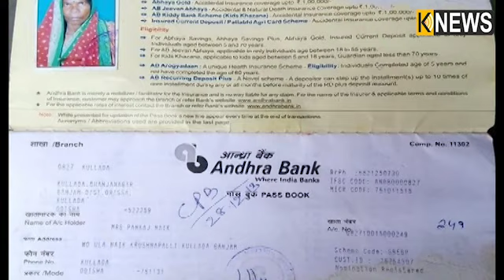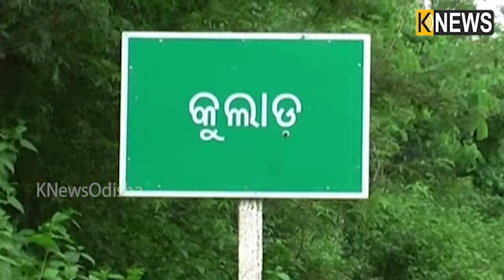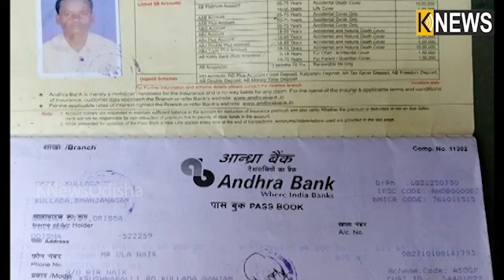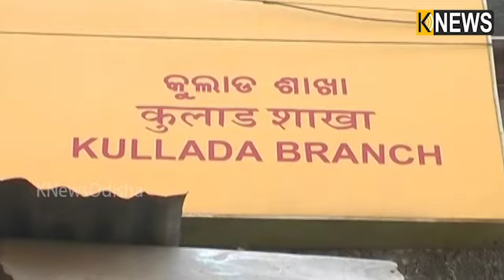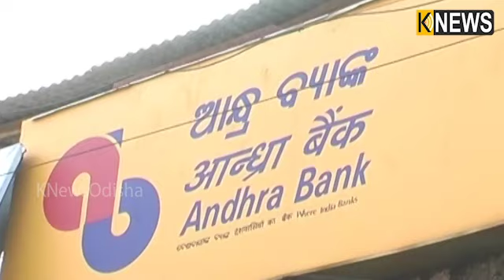ଋଣ ନକରି ବି ସେମାନଙ୍କ ମୁଣ୍ଡରେ ଲକ୍ଷ ଲକ୍ଷ ଟଙ୍କାର ଋଣ ବୋଝ, କିନ୍ତୁ କାହିଁକି ?||Knews Odisha